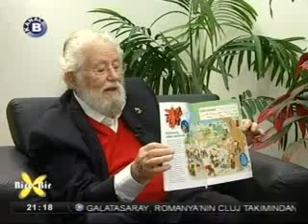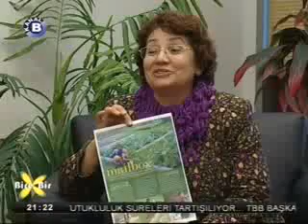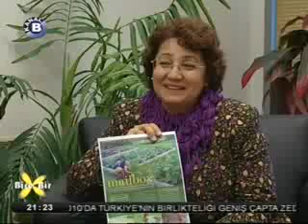Kanal B Birebir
Kanal B Birebir TEMA Vakfı Ankara İl Temsilcisi Mukadder Ekremoğlu 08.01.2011